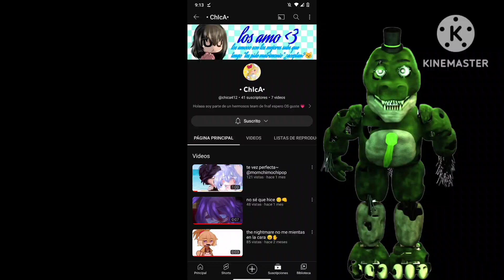promo para los canales secundarios de @Meilynthefox y @pansito_alafujico link en la descri